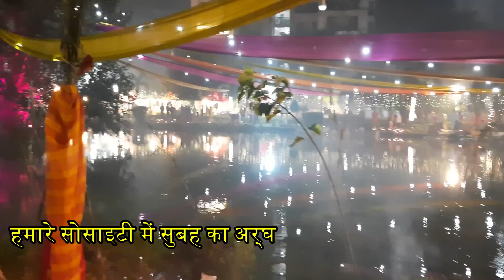Why Chhath Puja Is Celebrated?Who is Chhathi Maiya? क्या है इसका इतिहास? छठी मैया कौन है?aloksvlogs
छठ पर्व की शुरुआत आखिर कैसे हुई?
और
कौन हैं छठी मैया ?

An ancient Hindu festival, dedicated to Lord Surya and Chhathi Maiya (known to be the sister of Surya), Chhath Puja is unique to the states of Bihar, Jharkhand, Eastern Uttar Pradesh and the country of Nepal. It is the only Vedic festival that is dedicated to the Sun God, who is supposed to be the source of all powers and Chhathi Maiya (another name for Goddess Usha from the Vedic period). The god of light, energy and life force is worshipped in order to promote well being, development and the prosperity of human beings. Through this festival, people aim towards thanking the Sun God for a period of four days. The devotees who observe the fast during this festival are called Vrati.

दिवाली के त्योहार के बाद बिहार और पूर्वी उत्तर प्रदेश छठ के स्वागत के लिए तैयार है। यह त्यौहार पृथ्वी पर जीवन पाने, भगवान सूर्य और उनकी पत्नी से आशीर्वाद पाने के लिए भगवान को धन्यवाद देने के लिए मनाया जाता है। ऐसी मान्यता है कि सूर्य के आशीर्वाद से बेहतर स्वास्थ्य, दीर्घायु, प्रगति, सकारात्मकता, समृद्धि और कल्याण का आशीर्वाद मिलता है। चार दिन के छठ में छठ का मुख्य दिन तीसरा माना गया है। इस त्यौहार में कठोर दिनचर्या का पालन करना हेाता है।इस त्योहार में एक बार उगते और दूसरी बार डूबते सूर्य को अर्घ्य देने का विधान है। उगते हुए सूर्य को महिलाएं पानी में खड़े होकर अर्घ्य देती हैं। कार्तिका के महीने की छठें दिन पड़ने वाले इस त्योहार का नाम इसी कारण से छठ पड़ा है।

त्यौहार की सही उत्पत्ति अस्पष्ट है, लेकिन हिंदू महाकाव्य, रामायण और महाभारत में भी छठ पूजा का उल्लेख मिलता है। रामायण के अनुसार भगवान श्रीराम ने छठ पूजा की शुरुआत की थी। जब भगवान राम अयोध्या लौटे तब उन्होंने और उनकी पत्नी सीता ने सूर्य देवता के सम्मान में व्रत रखा। केवल सूर्य की स्थापना कर इसे तोड़ दिया। यही अनुष्ठान आगे चलकर  छठ पूजा के रूप में मनाया जाने लगा।

महाभारत से भी है कनेक्शन
छठ का महाभारत से भी कनेक्शन है।  महाभारत काल में कर्ण सूर्य देव और कुंती की संतान थे और वह हमेशा पानी में खड़े होकर ही प्रार्थना करते थे। वहीं एक और कथा ये भी है कि द्रौपदी और पांडवों ने भी अपने राज्य को वापस पाने के लिए भी सूर्य पूजा की थी। जो बात में छठ पूजा के रूप में मनाया जाने लगा।

छठ पूजा का वैज्ञानिक महत्व
छठ पूजा के दौरान नदी में स्नान करना होता है। वैज्ञानिक दृष्टिकोण से इसे देखें तो शरीर को पानी में डुबकी लगाने से शरीर डिटॉक्सिफाई होता है और जब ये सूर्य की पहली किरण और धूप के संपर्क में आता है तो शरीर में सौर जैव बिजली का प्रवाह बढ़ जाता है। सूर्य की किरण से मानव शरीर की कार्यक्षमता भी बढ़ती है शरीर निरोगी बनता है। छठ पूजा हानिकारक बैक्टीरिया को मारने में मदद करती है और सर्दियों के मौसम के लिए शरीर को मजबूत बनाता है।

पौराणिक ग्रंथों के अनुसार, भगवान ब्रह्मा की मानस पुत्री और सूर्य देव की बहन हैं षष्ठी मैय्या। इस व्रत में षष्ठी मैया का पूजन किया जाता है इसलिए इसे छठ व्रत के नाम से भी जाना जाता है। पुराणों के अनुसार, ब्रह्माजी ने सृष्‍ट‍ि रचने के लिए स्‍वयं को दो भागों में बांट दिया, जिसमें दाहिने भाग में पुरुष और बाएं भाग में प्रकृति का रूप सामने आया। सृष्‍ट‍ि की अधिष्‍ठात्री प्रकृति देवी के एक अंश को देवसेना के नाम से भी जाना जाता है। प्रकृति का छठा अंश होने के कारण इन देवी मां का एक प्रचलित नाम षष्‍ठी है, जिसे छठी मैय्या के नाम से जानते हैं।
धार्मिक मान्यता के अनुसार, छठ मईया को ब्रह्मा का मानस पुत्री कहा जाता है और कहा जाता है कि ये वही देवी हैं जिनकी पूजा नवरात्रि में षष्ठी तिथि को की जाती है। इनकी पूजा करने से संतान प्राप्ति व संतान को लंबी उम्र प्राप्त होती है। एक अन्य मान्यता के अनुसार, इन्हें सूर्य देव की बहन भी माना जाता है।